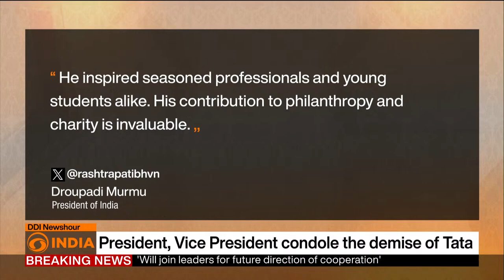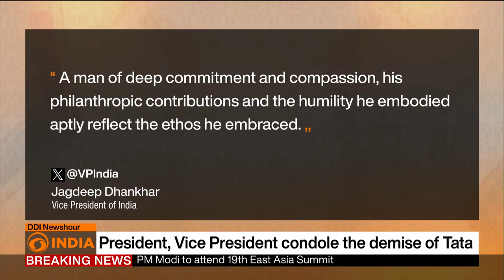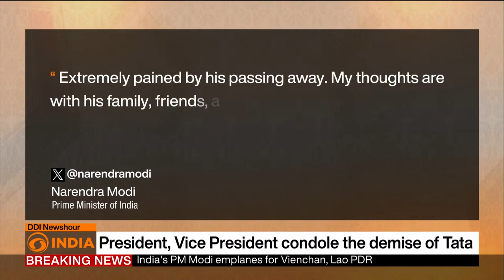Prime Minister Modi expresses condolences on the passing of Ratan Tata DD India